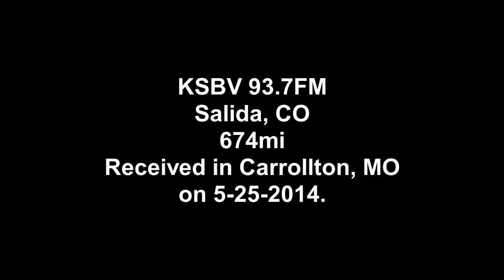KSBV 93.7FM, Salida, CO, 5-25-2014, FM DX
Link to my new gaming channel KSBV 93.7FM, Salida, CO, received in Carrollton, MO (674mi), via E-skip, on 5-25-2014.